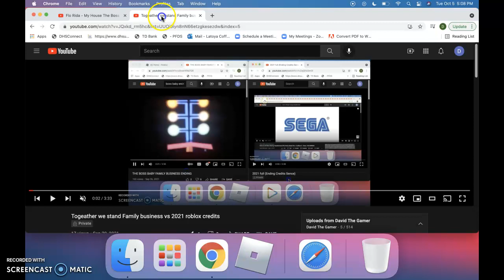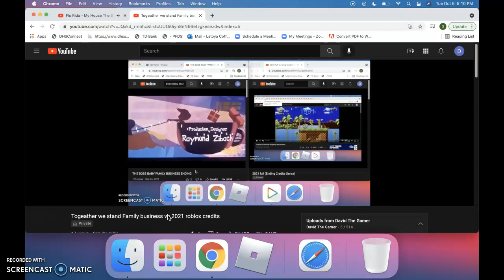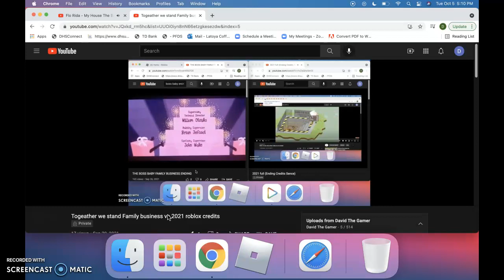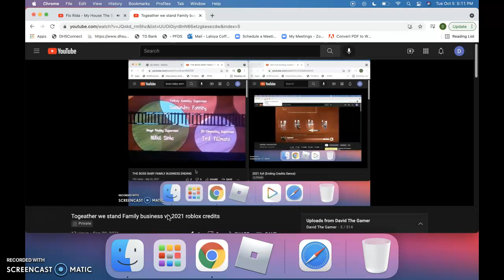Boss baby My house song but Togeather we stand Family Business Vs 2021 Roblox Credits